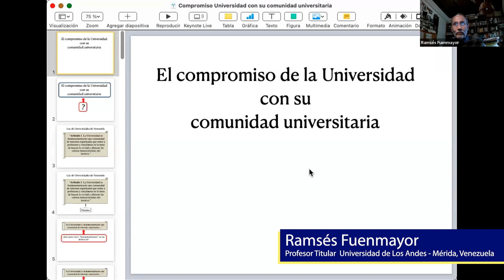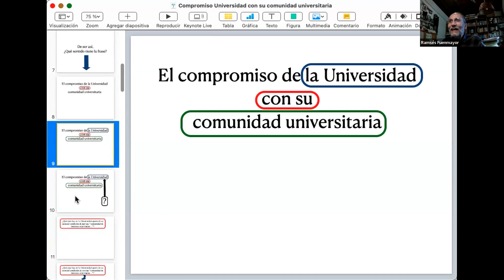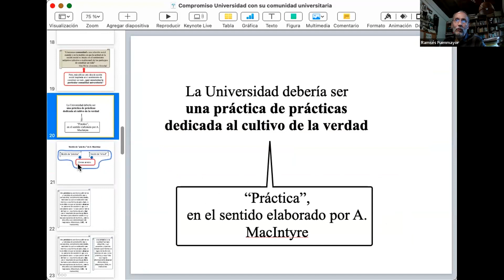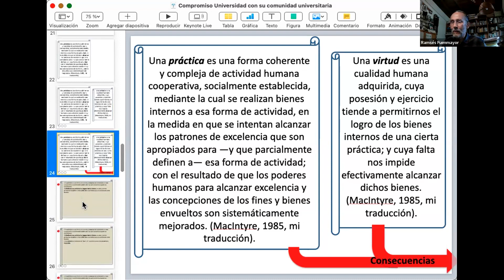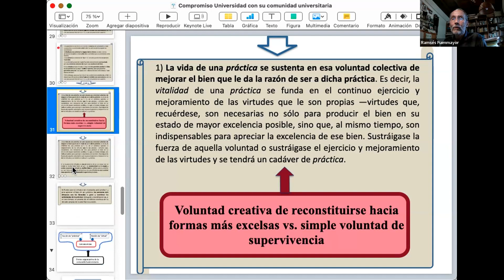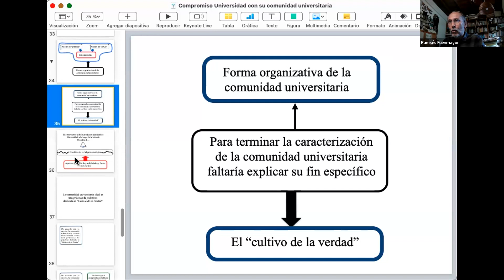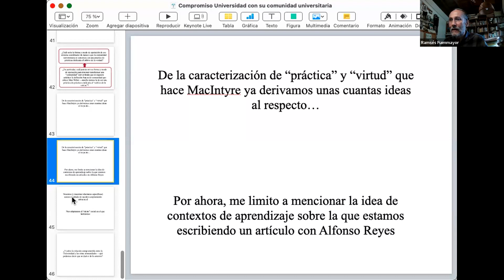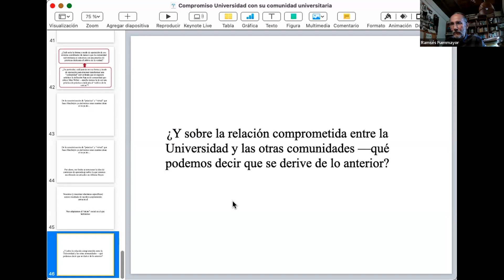Ramsés Fuenmayor El compromiso de la universidad